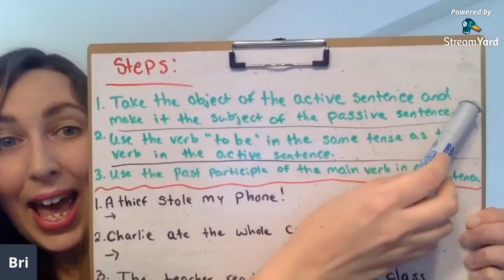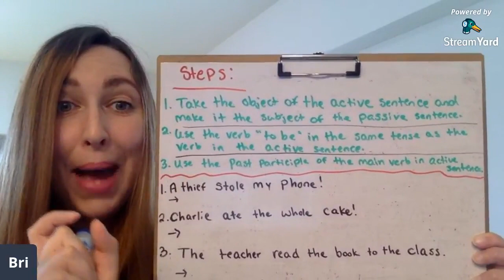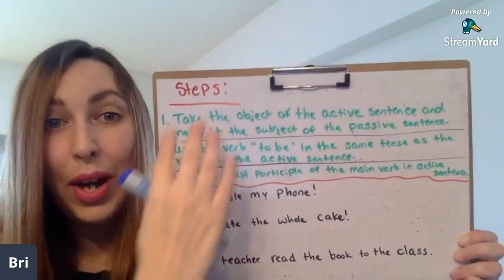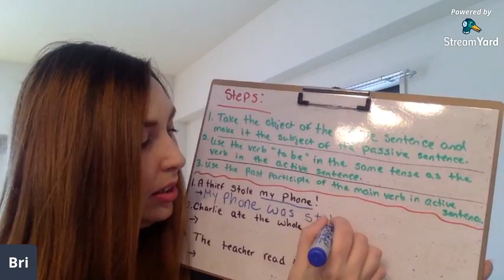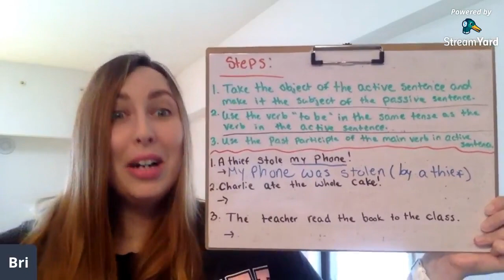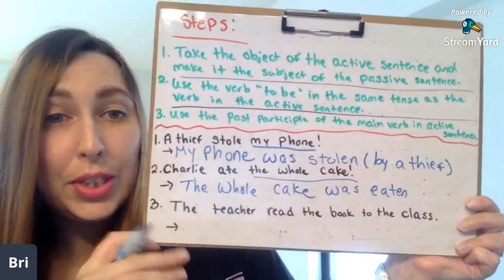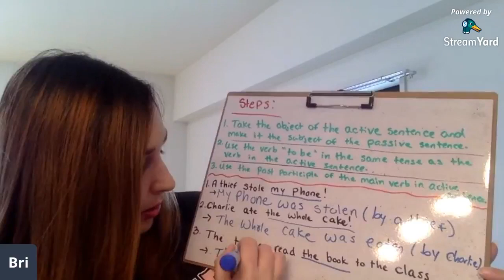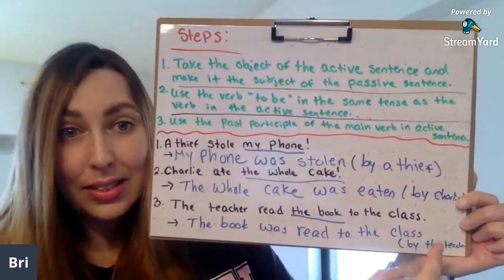Active Vs Passive Voice | English Grammar Lesson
In today’s English class we are going to learn the differences between the active and passive voices!

Some textbooks and books that I recommend:
100 Great Short Stories